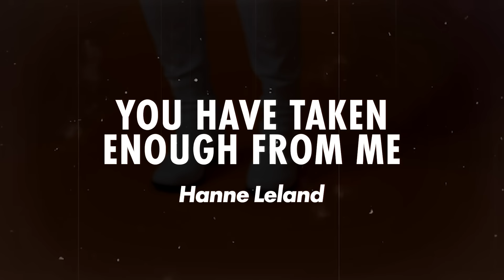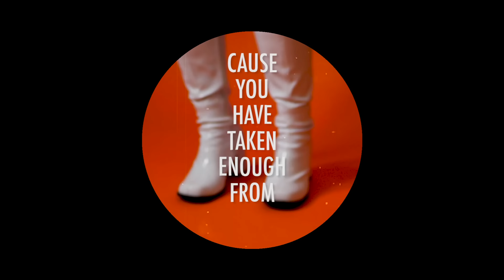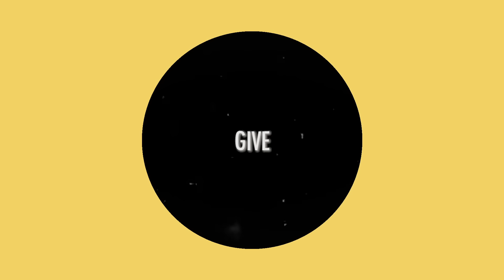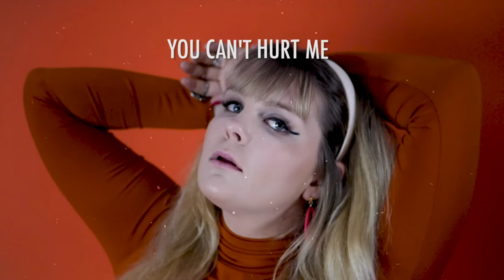Hanne Leland - You Have Taken Enough from Me (Lyric Video)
Lyric video by Joana César